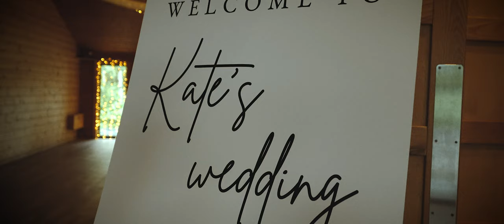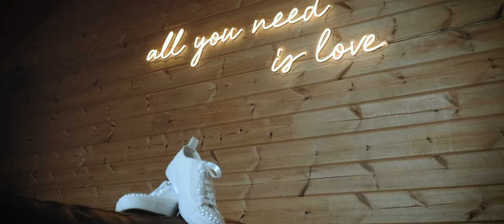KATHERINE + JAMES // STYAL LODGE // HIGHLIGHTS WEDDING FILM // 4K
4K HIGHLIGHTS WEDDING FILM

Katherine and James's wedding at Styal Lodge was a celebration of love, elegance, and joy. Set amidst the lush greenery of Cheshire, England, the venue provided a charming backdrop for their special day.

As guests arrived, they were greeted by the tranquil ambiance of the lodge and the gentle rustle of leaves in the surrounding woodland.

The ceremony took place in the heart of the lodge, where Katherine and James exchanged heartfelt vows in front of their closest family and friends. Their love shone brightly as they promised to cherish each other for a lifetime.

Following the ceremony, guests were treated to a delightful reception filled with laughter, music, and delicious cuisine. Tables adorned with floral centerpieces created a whimsical setting, while soft candlelight added a touch of romance to the evening.

As the night progressed, Katherine and James took to the dance floor for their first dance as husband and wife, surrounded by their loved ones. The room was filled with smiles and applause as they swayed to the music, lost in the moment.

Throughout the evening, guests indulged in delectable treats and raised their glasses in a toast to the newlyweds, wishing them a lifetime of happiness and love.

Their wedding at Styal Lodge was truly a celebration to remember, filled with love, laughter, and cherished memories that would last a lifetime.
Congratulations !!!
Are you still looking for a wedding photography or/and cinematography team?
We'd love to help! Please send us an inquiry by visiting our